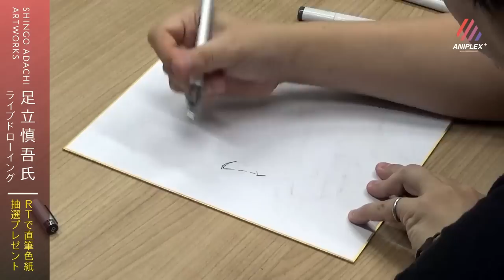足立慎吾アートワークス発売記念 足立慎吾氏ライブドローイング その1‹キリト›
「足立慎吾アートワークス」発売を記念して、足立慎吾氏のライブドローイングを只今公開中！
あわせてここで描かれた直筆色紙が当たるRTキャンペーンも開始！！
応募方法等詳細は下記をご確認ください！

‹商品詳細›
足立慎吾アートワークス
販売価格：￥4,320（税込）
発売時期：2019年7月5日 発売予定

※ご注文にはANIPLEX+のご登録が必要です。